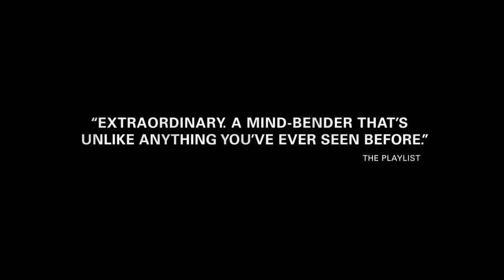Under the Skin - Jonathan Glazer @BOZAR Saturday 21.06.2014 20:00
with  Scarlett Johansson, Jeremy McWilliams, Lynsey Taylor Mackay

On the wet and lonely streets of Scotland, an alien posing as a beautiful and submissive young woman named Laura (Scarlett Johansson) hunts down lone men by offering them rides. Luring them with the promise of sex, she takes them back to her place, which seems to be a cavernous black hole. A predator with unclear designs, an encounter with a deformed man seems to cause a shift in her/its countenance, and thus begins an attempt to learn more about the female body she/its inhabiting.